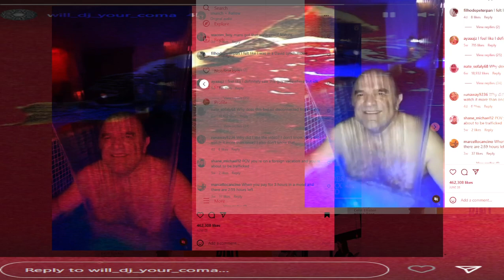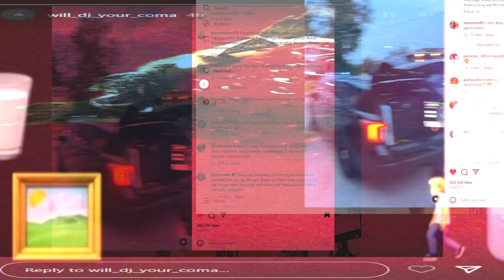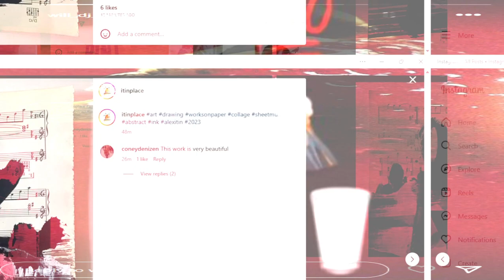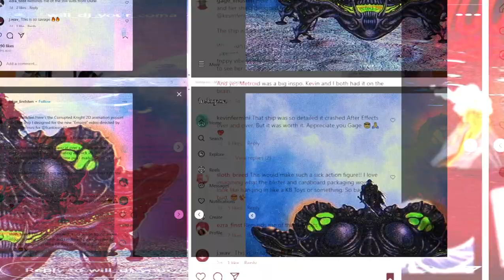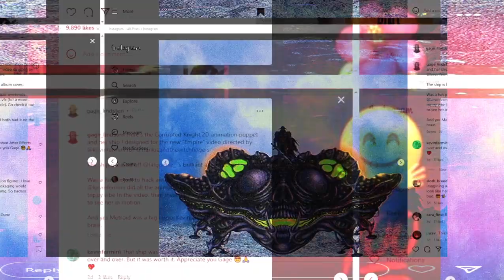[texture_paklet_74] Lucky Number Slivergram